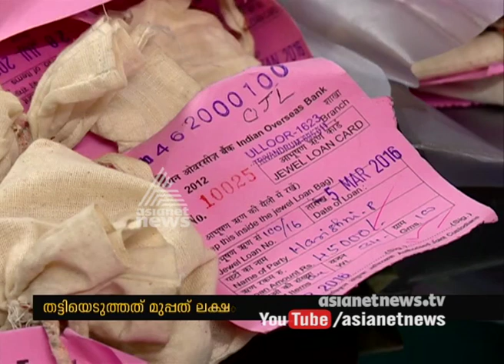Rolled gold pawn scam at IOB Trivandrum; culprit arrested